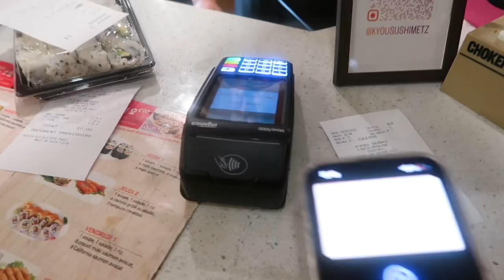DAY IN THE LIFE - je fais les choses qui me rendent heureuse !✨♡🎀